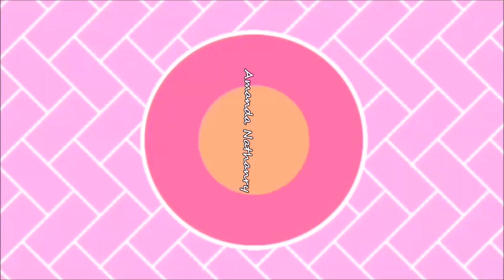Almoço de domingo - Restaurante Pedreiras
Mais um vídeo Almoço de domingo, desta vez fui almoçar no Restaurante PEDREIRAS, que fica na cidade turística de  Pirenópolis-GO, um lugar aconchegante, estilo rústico, com comidinha caipira, música ao vivo e ainda tem uma área de lazer com rio no fundo, onde pude me refrescar e me brincar na rede, Lugar incrível, se for a Pirenópolis não deixe de passar por lá!